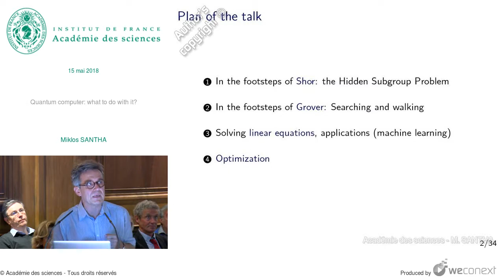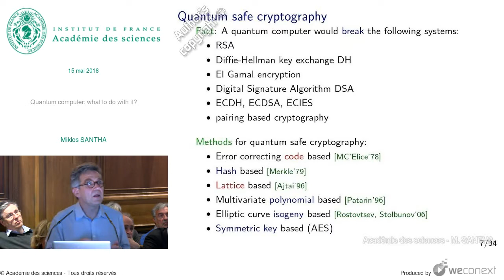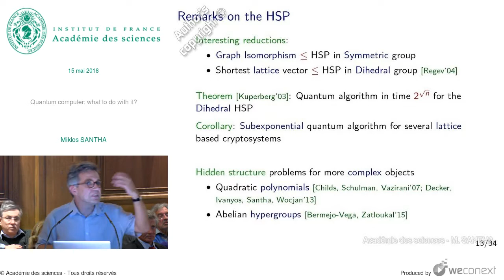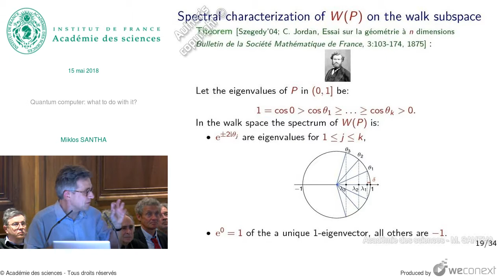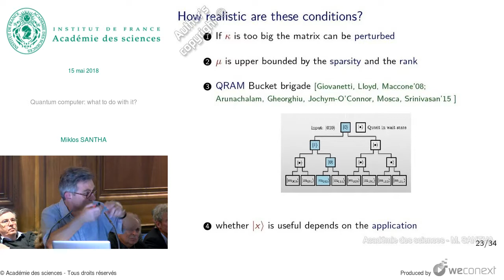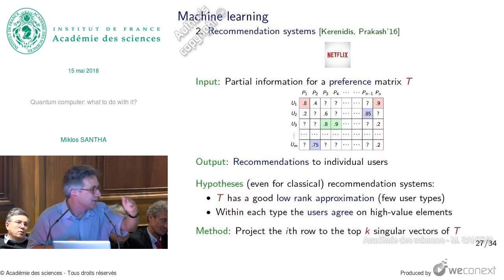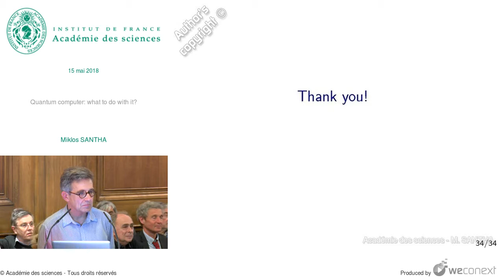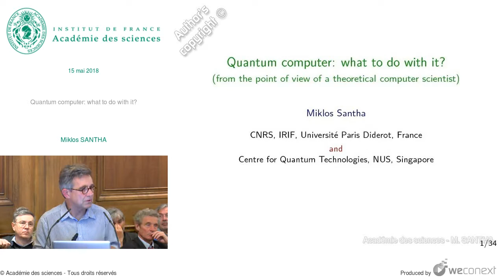[Conférence] M. SANTHA - Quantum computer: what to do with it?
Conférence : Calcul, communication, simulation et métrologie quantiques - Des principes aux réalisations concrètes

00:00:00 Introduction
00:00:18 Plan of the talk
00:00:48 Starting remarks
00:02:36 Hidden Subgroup Problem [HSP]
00:03:30 Efficient quantum solutions for HSP
00:04:28 Quantum safe cryptography
00:05:23 NSA recommendations for a quantum safe cryptography
00:06:15 NIST quantum safe project
00:06:59 Candidate proposals for NIST
00:07:21 The story of the SOLILOQUY cryptosystem
00:08:11 HSP in non-abelian groups
00:08:19 Remarks on the HSP
00:09:12 Quantum algorithmic content
00:10:09 In the footsteps of Grover: Searching and walking
00:10:19 Grover’s algorithm
00:11:13 Amplitude amplification
00:12:11 Quantum walks
00:13:19 Spectral characterization of W [P] on the walk subspace
00:13:59 [Some] applications of quantum walks
00:14:46 Solving linear equations Applications [machine learning]
00:15:05 The HHL quantum algorithm
00:16:55 How realistic are these conditions?
00:18:03 Applications
00:19:29 Machine Learning
00:21:43 Optimization
00:21:59 Gradient descent
00:22:12 Semidefinite programming
00:22:42 Approximate optimization
00:23:06 50 years from today?
00:24:26 Questions